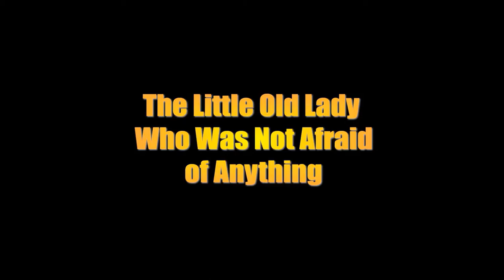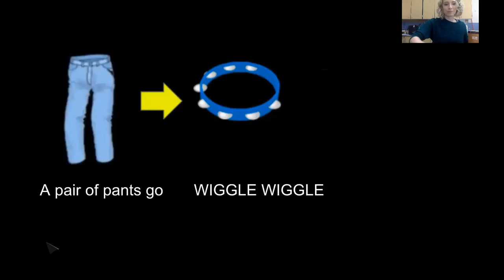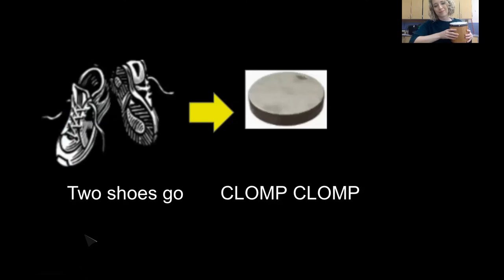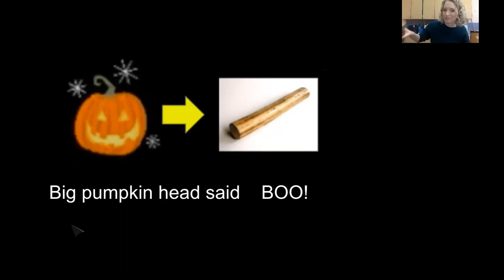"The Little Old Lady Who Wasn't Afraid of Anything" instrument play-along